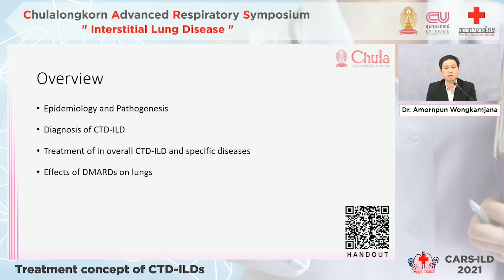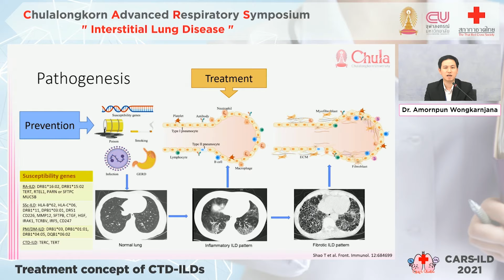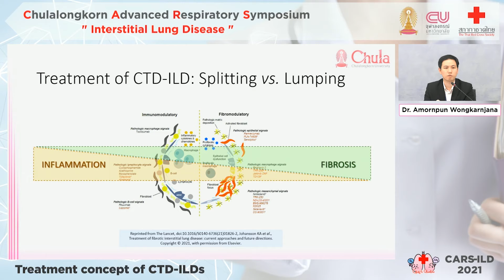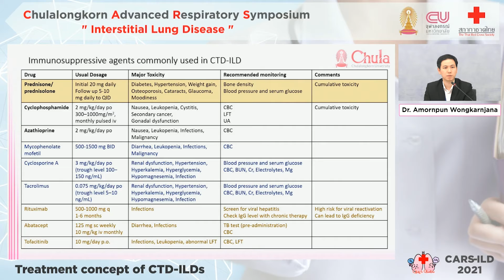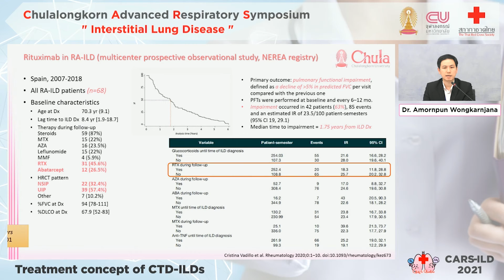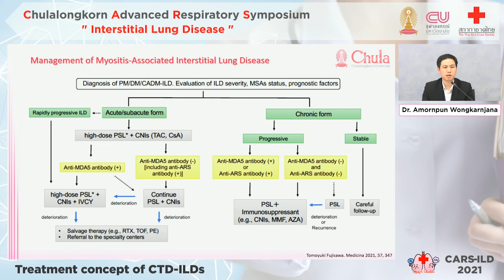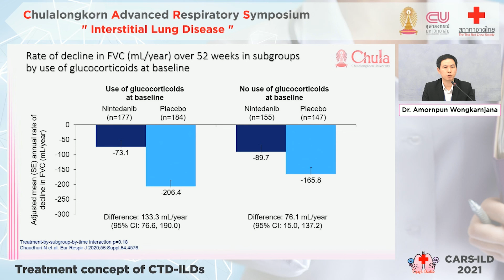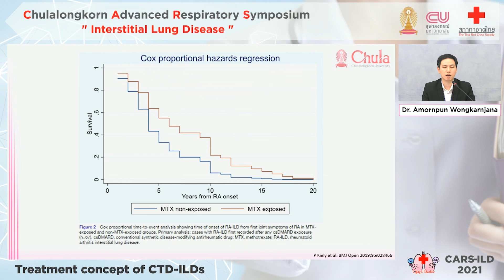10 Treatment concept of CTD-ILDs - Dr.Amornpun Wongkarnjana